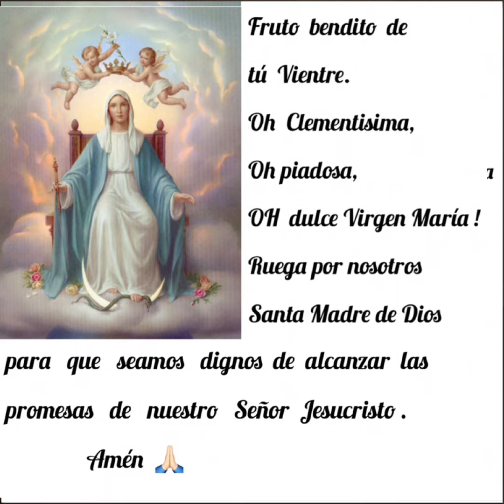Oración La Salve a nuestra Virgen María 🌹